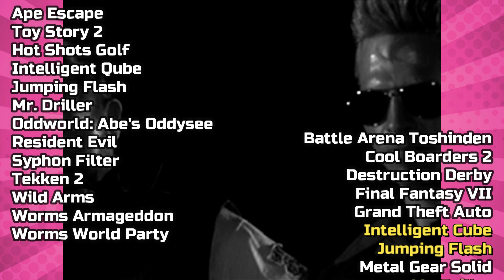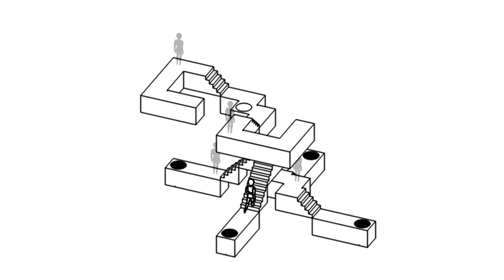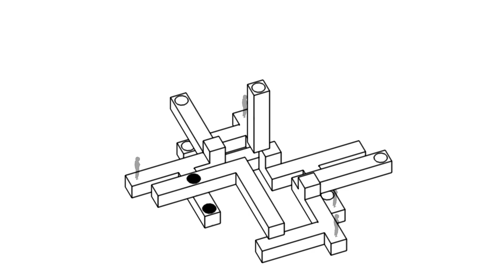I paid for a month of PlayStation Plus Premium so you don't have to... | Gildart Gallery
Should you get PlayStation Plus Premium?

Chris Gildart
Charlottetown, PE
C1A 7L1
Canada

00:00 - Intro
02:42 - PS1
05:36 - PS2
10:01 - PS3
12:19 - PSP & Vita
14:46 - PS4 & PS5
18:04 - Outro